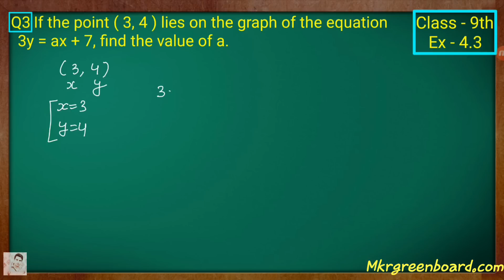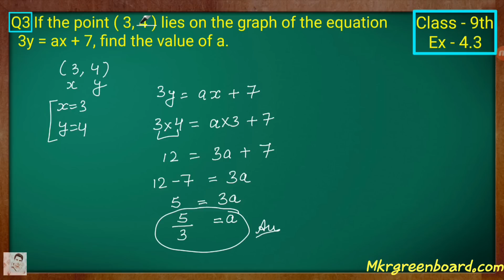Class - 9th, Ex - 4.3, Q 3 (Linear Equation in Two Variable) Maths NCERT CBSE